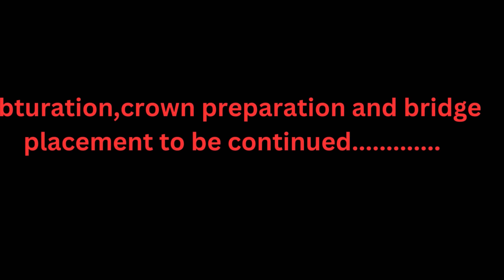Painless root canal treatment and steps involved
Steps in root canal treatment,

Chapters -
0:01 - Local Anesthesia
0:19 - Access cavity preparation with a round bur
0:33 - Initial Access should be at the center for the anterior teeth
0:46 - Initial 10 size file used for pulp extirpation and measure the length using apex locator,if not apex locator mark the length using IOPA.
1:00 - Use RC help (EDTA)
1:17 - Use S1 initial rotary shaping file till the marked length on the file
1:51 - S2 Shaping file used, irrigate the canal after use of each file
2:54 - F1 finishing file, irrigation of canal after the use of F1 (till the marked length )
3:41 - BMP (biomechanical preparation ) completed in 12,21
3:48 - Obturation, crown preparation and bridge placement to be continued.
3:53 - Thanks for watching and subscribe to our channel